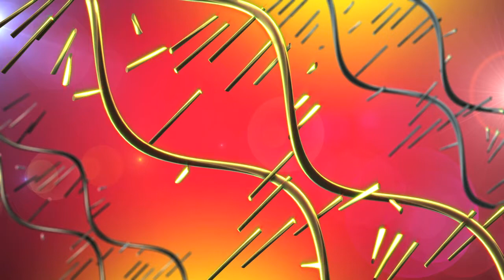No Copyright Video, Background, Green Screen, Motion Graphics, Animated Background, Copyright Free